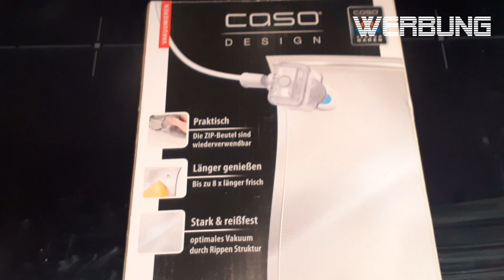Casa VC 100 - Vakumierer